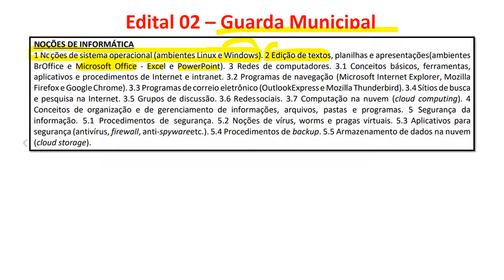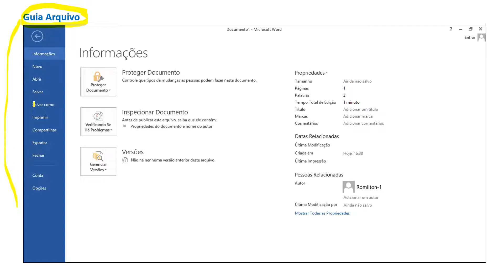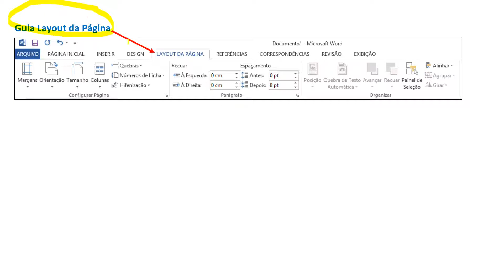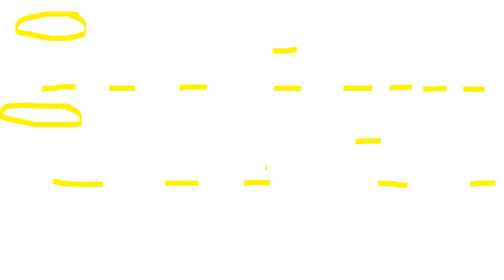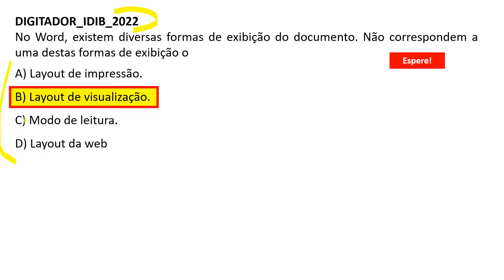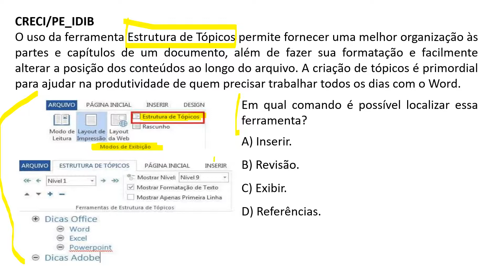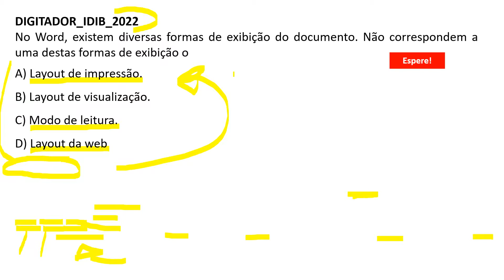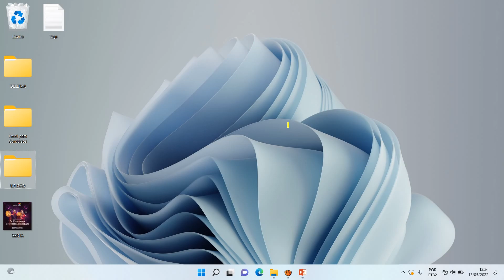Aula 02 - Edição de textos - Word 2013 - Concurso da Guarda Municipal de Pacaraima RR 2022 - IDIB